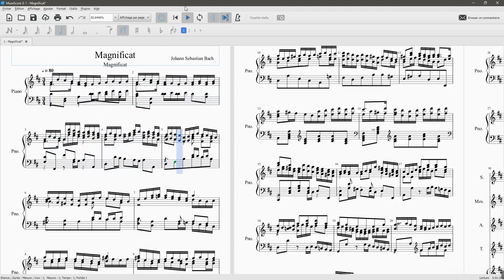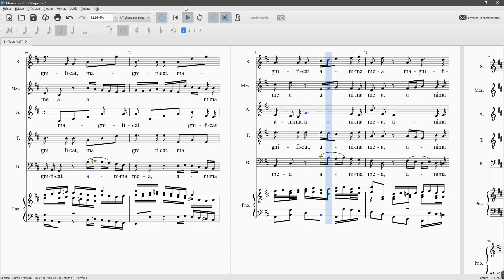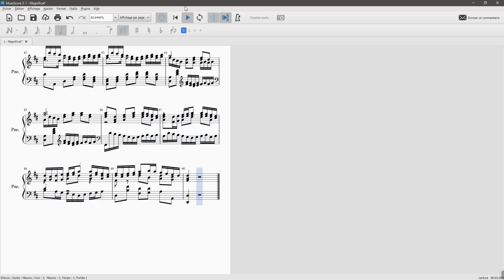BACH Magnificat Magnificat S 100 M 0 ATB 100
BACH Magnificat : Magnificat

Soprane 100%
Mezzo 0%
Alto 100%
Ténor 100%
Basse 100%